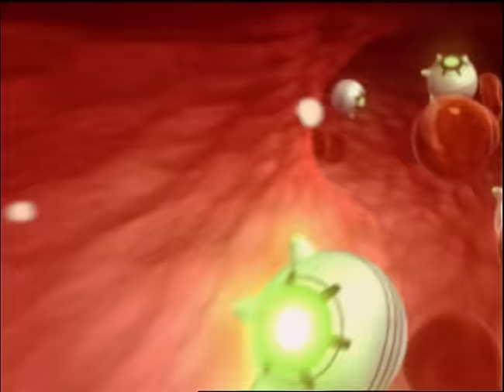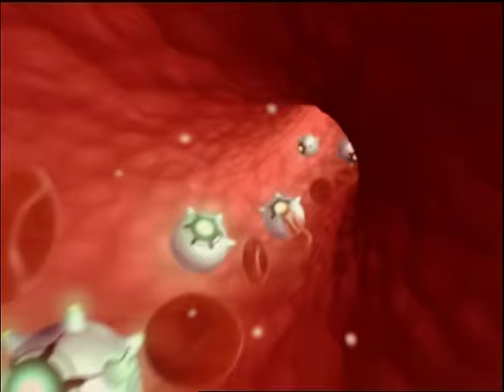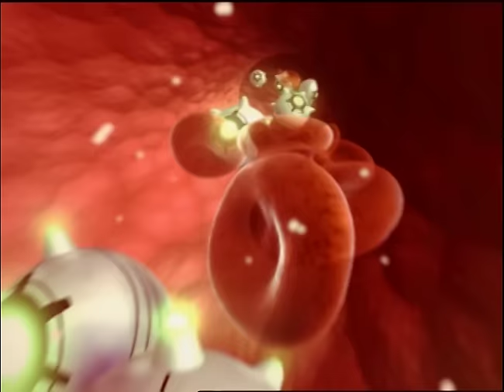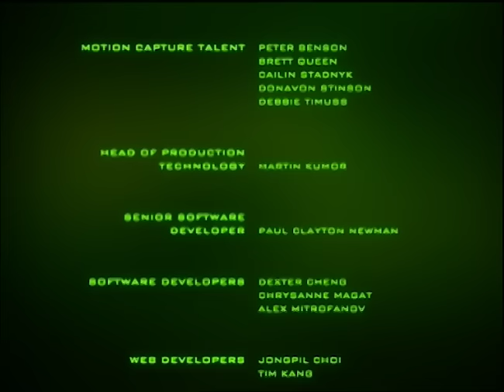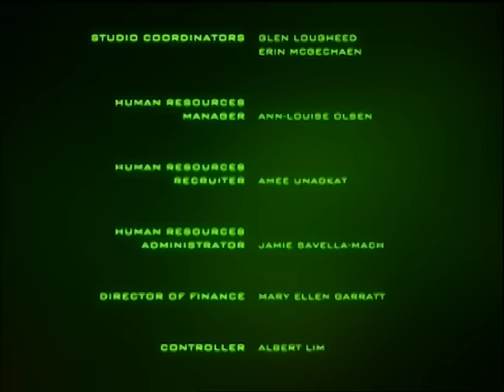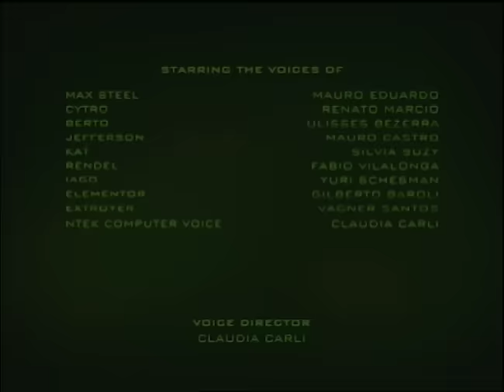Max Steel Bio Crisis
Un nuevo enemigo aparece: el Doctor Gregor Mendel, revelando que ha estado trabajando en el robo de la tecnología de Eclipse. Mendel ha construido un androide llamado Cytro. ¡Únete a mi equipo para detenerlo antes de que tome el control de la selva contaminada!